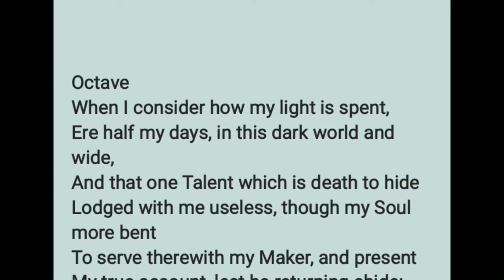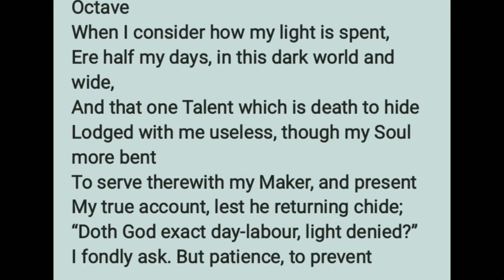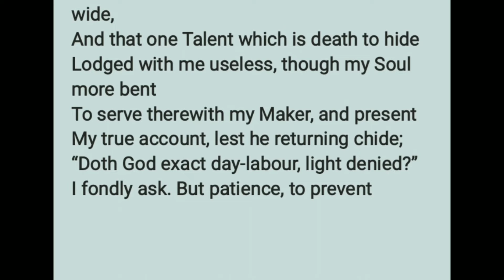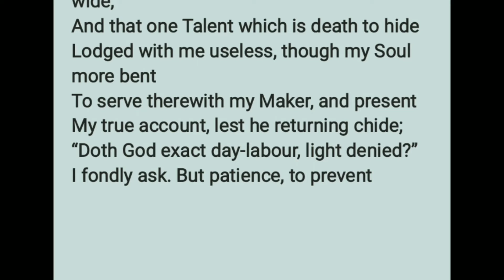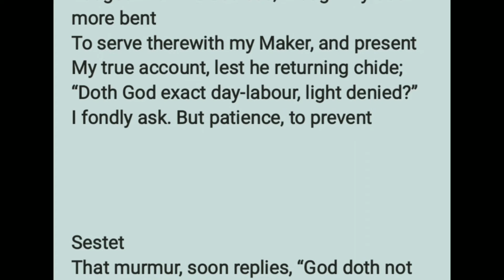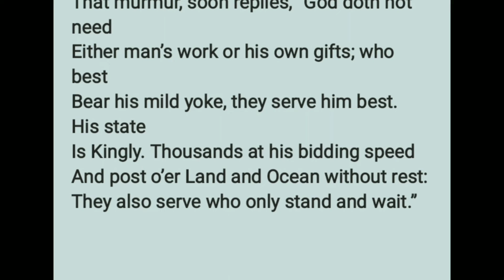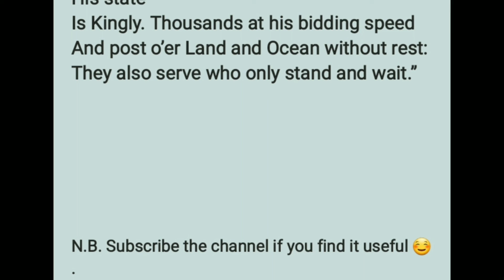On His Blindness (Line by line analysis)